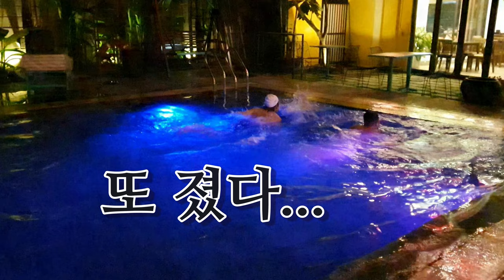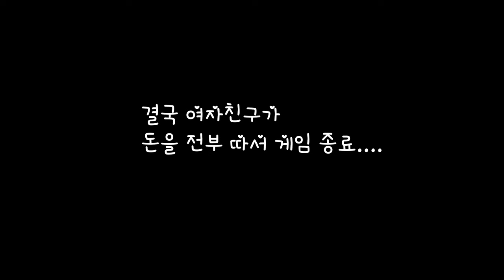호이안 빌라 마지막 밤 실외 수영장도 좋내요 (한베커플💖 브이로그)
동생부부와 같이 호이안으로 여행을 갔습니다.
호이안 포 시즌스 빌라 (Hoi An Four Seasons Villa)에서
저녁 시간을 보내는 영상입니다 재미있게 봐주세요

🔸채널 소개🔸

🔸기타 정보🔸

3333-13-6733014 카카오뱅크 김영진